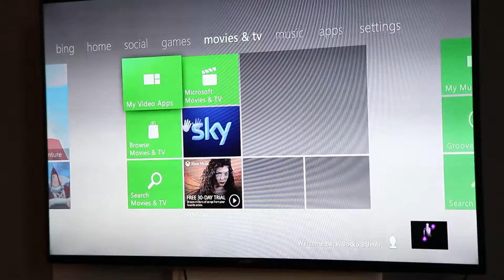Igre u pokretu